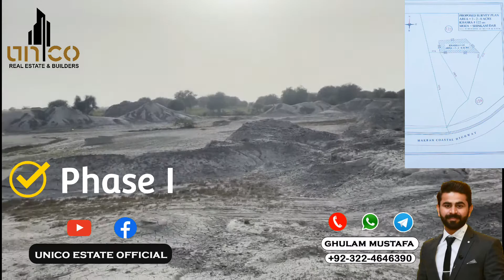Gwadar Pakistan | Mouza Shinikani Dar | Master Plan | R3 Category | 3.2 Acre Open Land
Gwadar Pakistan
Mouza Shinikani Dar
Master Plan
Category R3
3.2 Acre Open Land for Sale
Investment Golden Opportunity

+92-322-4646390